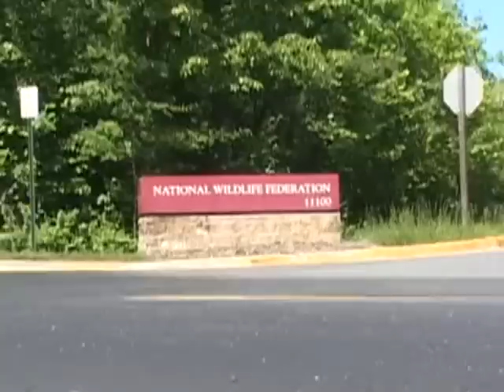Oil Spill's Impact on the Environment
A massive oil spill off the Louisiana Coast has cost BP 350-million dollars, so far. But the biggest toll may be on the environment and the people who live and work along the Gulf Coast.  VOA's Rebecca Ward has more in this edition of Going Green.